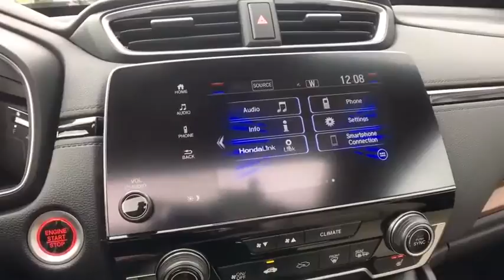2020 Honda CR-V Vestal, Binghamton, Ithaca, Johnson City, Big Flats, NY H53987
White New 2020 Honda CR-V available in Vestal, New York at Miller Auto Team. Servicing the Binghamton, Ithaca, Johnson City, Big Flats, NY area.

Looking for an amazing value? You wont want to miss this excellent value! This is an exceptional vehicle at an affordable price! A turbocharger is also included as an economical means of increasing performance. Honda infused the interior with top shelf amenities such as: leather upholstery front dual-zone air conditioning and the power moon roof opens up the cabin to the natural environment. Under the hood youll find a 4 cylinder engine with more than 170 horsepower and for added security dynamic Stability Control supplements the drivetrain. Our experienced sales staff is eager to share its knowledge and enthusiasm with you. Wed be happy to answer any questions that you may have. Stop by our dealership or give us a call for more information.